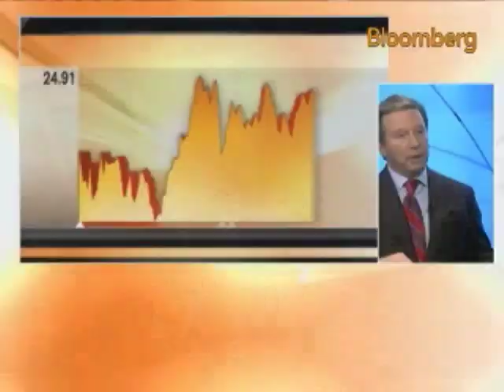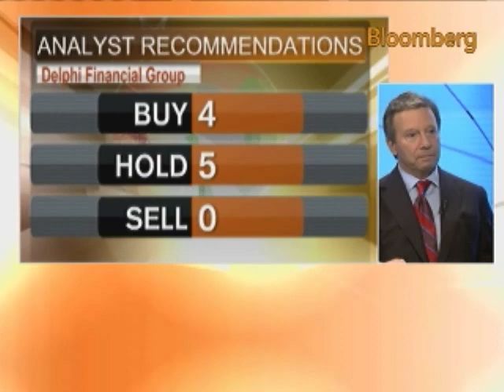Delphi's Rosenkranz Says Insurers `Scapegoated' by Obama: Video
Nov. 18 (Bloomberg) -- Robert Rosenkranz, chief executive officer at Delphi Financial Group Inc., a workers-compensation and group-life insurer, talks with Bloomberg's Pimm Fox about the health-care overhaul debate.
     Rosenkranz says insurance companies have been "scapegoated to some degree" by the administration and that the "real issue" is controlling health-care costs. (Source: Bloomberg)